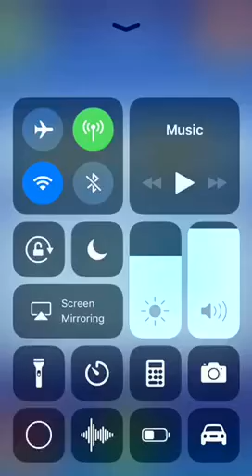PAC man game on the App Store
Finish the in 1 life